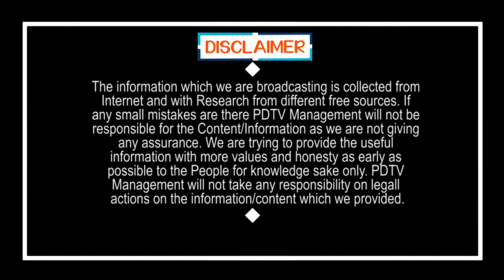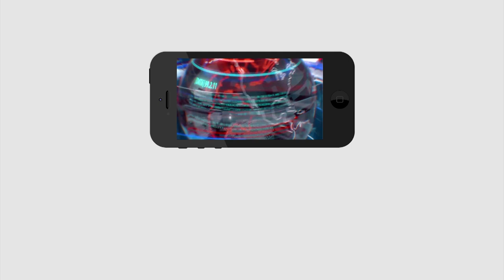Public Talk On New Traffic Fines | కొత్త ట్రాఫిక్ ఫైన్స్ దెబ్బ పడాల్సిందే.. | AP Govt | PDTV News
కొత్త ట్రాఫిక్ ఫైన్స్  దెబ్బ పడాల్సిందే.. | Public Talk On New Traffic Fines | AP Govt | PDTV News